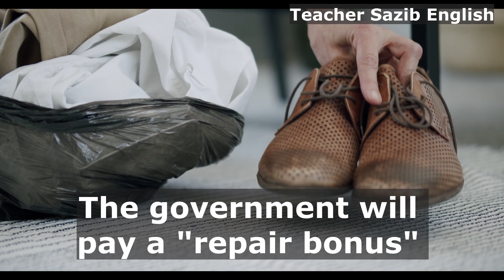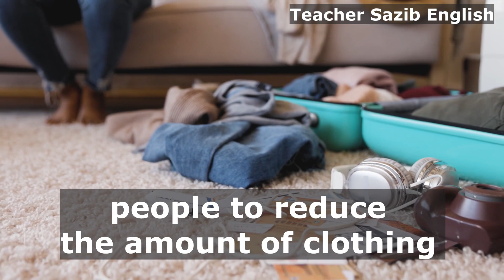Why France is offering to pay people to tailor clothing and mend shoes?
In this age of consumerism, we unnecessarily discard millions of tons of clothes every year. A lot of these items are as good as new. Some may be a little threadbare or miss a ...

France's New Initiative: Paying People to Repair Their Clothes!
France Launches Innovative Program: Get Paid to Repair Your Clothes!

For you:
What is clothing repair in home economics?,
What is the clothing culture in France?,
Why is the fashion industry good for France?,
How much do French people spend on fashion?,
repair,right to repair,clothing repair,how to,france,synthetic clothes,the repair shop,recycled clothes,
    FranceClothingRepair,
    SustainableFashion,
    ClothingRepairMovement,
    FrenchFashion,
    RepairRevolution,
    ClothingRestoration,
    FranceTextileRepair,
    FashionSustainability,
    MendingClothes,
    SlowFashionFrance,
    RepairCulture,
    FrenchSustainableStyle,
    ClothingRenewal,
    RepairingWithLove,
    RepairingTheFuture,
 france clothes,
clothes shopping in france,
Clothes Repair,